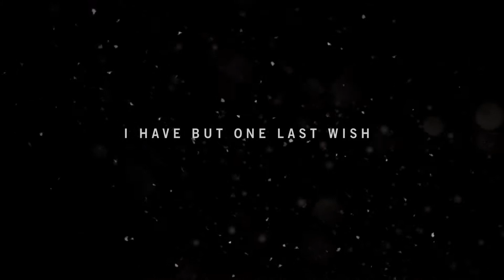FAR CRY 4 Gameplay part 1 - Border Crossing (1080p Ultra)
PC FAR CRY 4 Walkthrough Gameplay includes a Campaign Mission part 1 - Border Crossing for  PC. My FAR CRY Walkthrough will feature the Full Game Story Campaign.